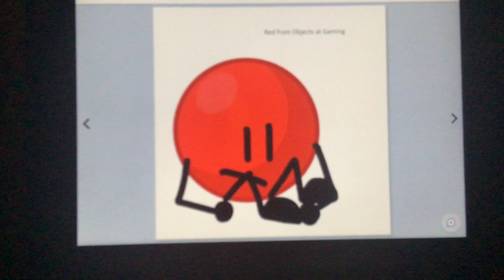Red redrawn by me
The host of Objects At Gaming has been redrawn I kinda just made this for fun and also because it’s a good object show go watch it